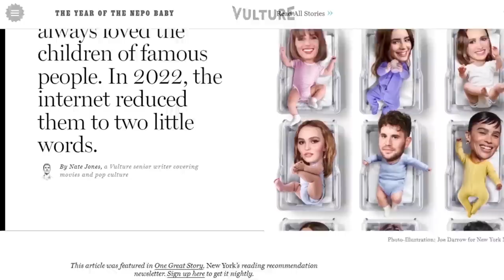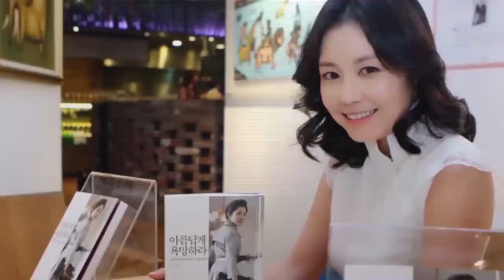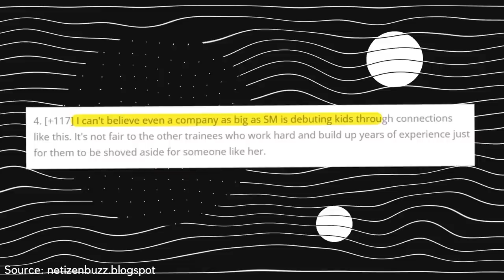The DARK Side of Nepotism In KPOP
nepo baby is one of those terms that has been tossed around social media for the past few months, as well as in the kpop community. seo jiyoung, girls generation sunny, loren and tara boram have one thing in common - they are nepo babies! stick around to take a closer look into the many layers of nepotism in kpop! subscribe to kookielit.